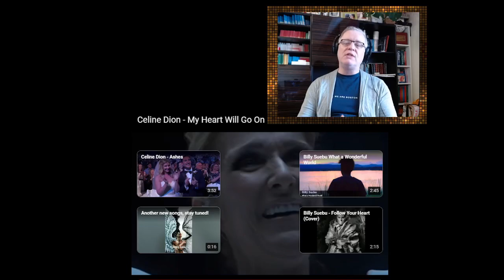C-C Euro Pop Music - Celine Dion - My heart will go on ( 25th Anniversary Bio)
"My Heart Will Go On" is a 1997 song recorded by the Canadian singer Celine Dion as the theme for the film Titanic. It was composed by James Horner, with lyrics by Will Jennings. It was produced by Horner, Walter Afanasieff and Simon Franglen. "My Heart Will Go On" was released as a single internationally on November 24, 1997, and was included on Dion's album Let's Talk About Love and the Titanic soundtrack.

Horner composed the basis of "My Heart Will Go On" as a motif used in the film soundtrack, and suggested developing it into a song. The Titanic director, James Cameron, resisted, as he felt a pop song would be inappropriate for the film, but agreed to use it after hearing the demo. The final version was arranged by Afanasieff.

"My Heart Will Go On" is considered Dion's signature song. It topped the charts in more than twenty-five countries. With worldwide sales estimated at over 18 million copies, it is the second-best-selling physical single by a woman in music history, and one of the best-selling physical singles of all time.